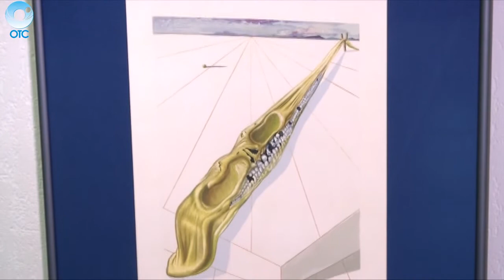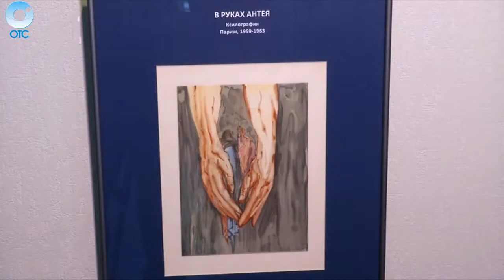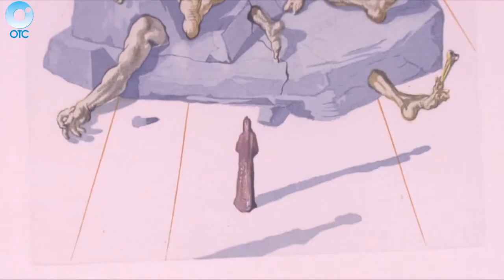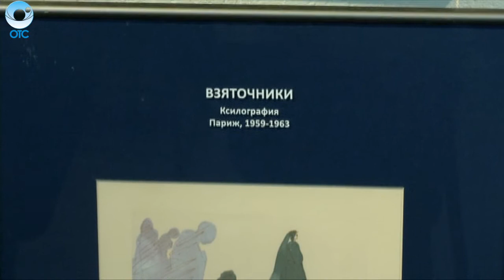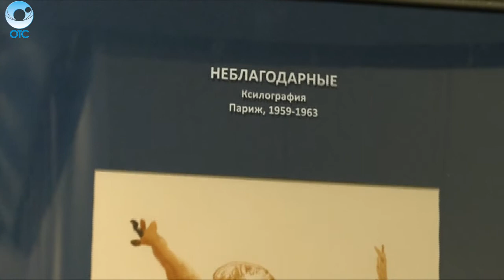Ожившие гравюры Сальвадора Дали